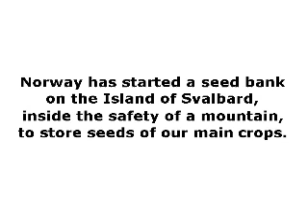Svalbard Crop Seed Bank and World Food Shortage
Scientists on Svalbard, in between Norway and the North Pole have constructed a seed storage facility deep inside the mountains, to preserve all species of plants and crops in case of a 'Doomsday' event - that is the possibilty of catastrophic climate change damage or other natural phenomena destroying plant life in regions around the world.